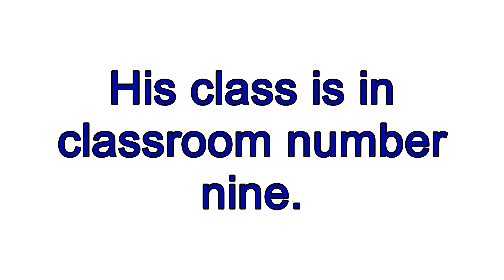L14 Dialogue English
Diálogo da Lição 14 de Inglês Básico do site.

Good afternoon. I want to speak with the teacher please.
Hey. He went to the market this morning and he is not back yet.

What time does he come back from the market?
He has a class at 5 p.m. here. You can go there if you want.

Yes I want. In what classroom is his 5 p.m. class?
His class is in classroom number nine.

OK. Thanks. I go there at five.

Vozes:
Frederico Perin;
Isabella Carneiro.